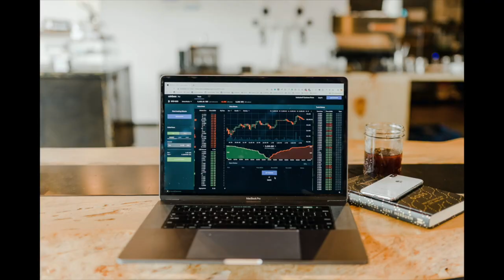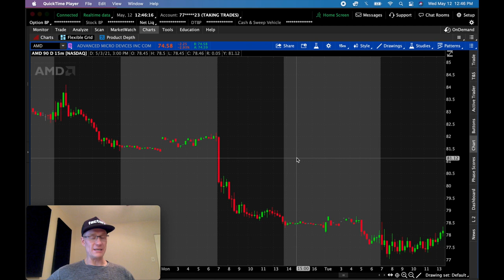✅ #1 Reason You Should Let Your Trades Run All Day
Discussing letting your day trades run all day for profit! For additional day trading content with clean mechanics check out @RealLifeTrading